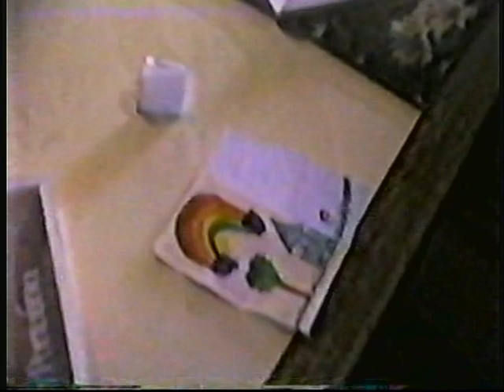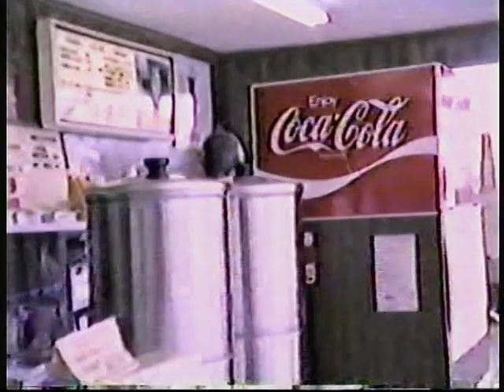9 6 86 PHBreadStixMeet PART 2